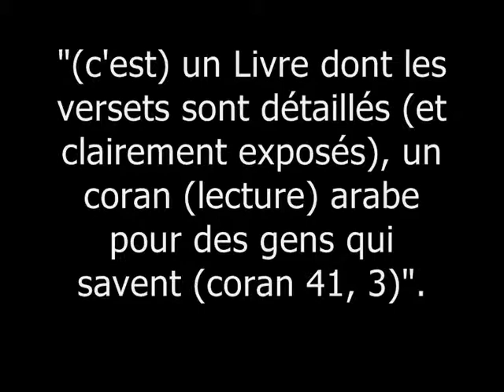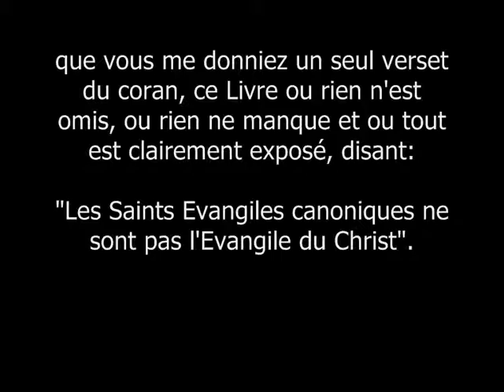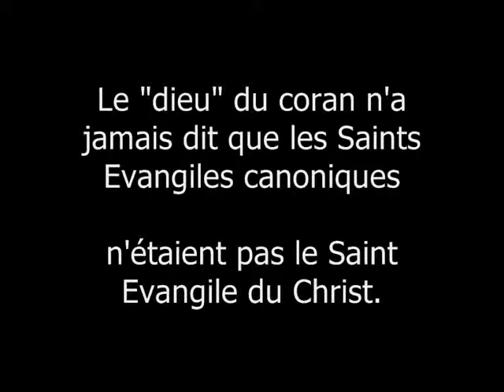Second défi lancé aux musulmans + 1 Evangile ou 4